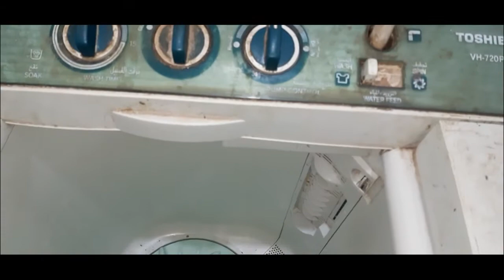سبب تسريب المياة باستمرار فى غسالة هاف اتوماتيك ومعرفة ليه الماء بينقص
شرح عملى وطريقة الحل والصيانه لمشكله نقص المياة اثناء الغسيل فى الغسالات نص اتوماتيك
ومراجعه كل الاحتمالات وحل المشكله بسهولة بدون عدد يدوية

كيفية تغير الاويل سيه او الكوتشه الخاصه بالصرف
والكشف على السوسته وطريقة تغيرها
والتاكد من نظافه صرف حوض الغسيل

لقوائم التشغيل لكل اعطال الاجهزة المنزلية